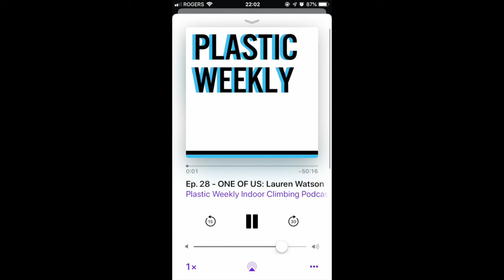Audio Ep. 28: Lauren Watson